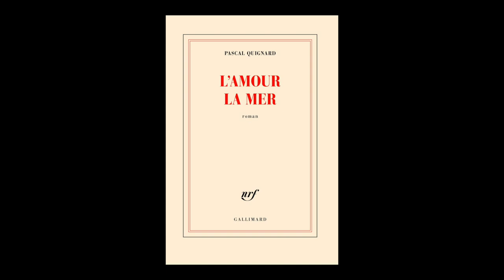Pascal Quignard - L'amour la mer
Pascal Quignard vous présente son ouvrage "L'amour la mer" aux éditions Gallimard. Entretien avec Aurélia Gaillard.